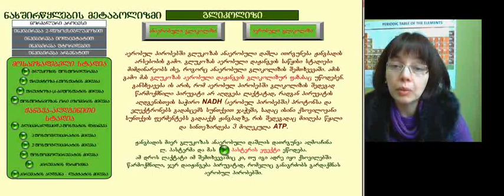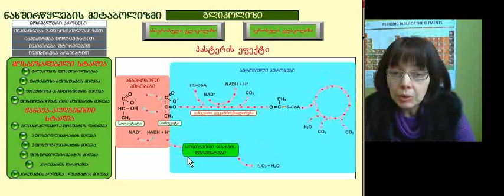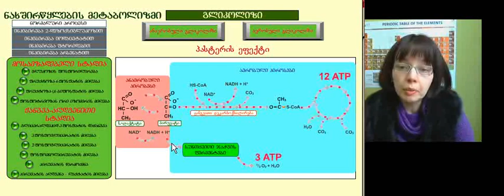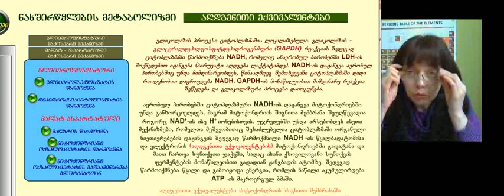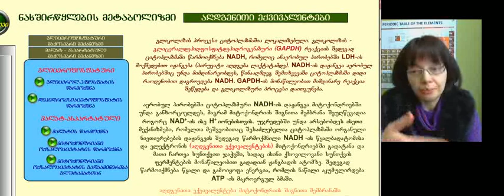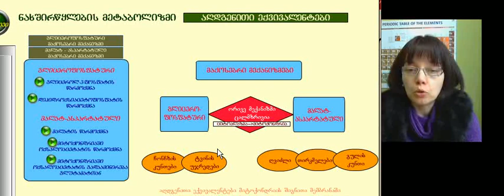ქეთევან კუპატაძე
ზოგადი ბიოქიმია, ლექცია 5, ნაწილი 1 ნახშირწყლების მეტაბოლიზმი, აღდგენითი ექვივალენტების მაქოსებრი მექანიზმები.
M 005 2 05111 M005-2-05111